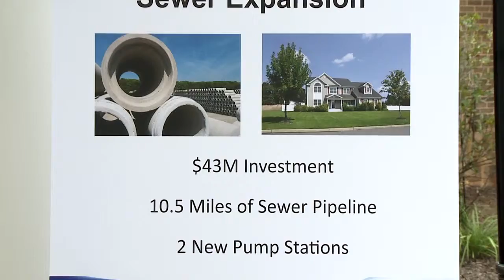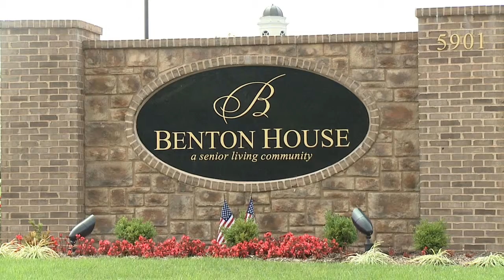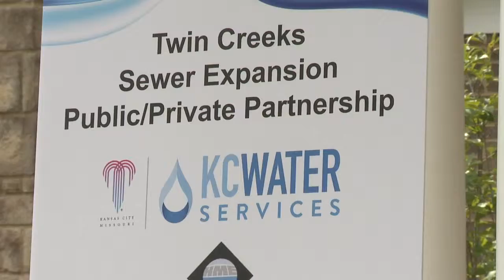Twin Creeks Ribbon Cutting Event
This video is about the Twin Creeks Ribbon Cutting Event which took place on August 17, 2015.